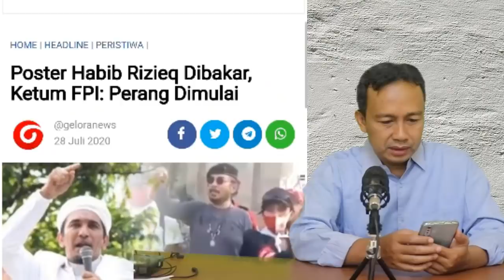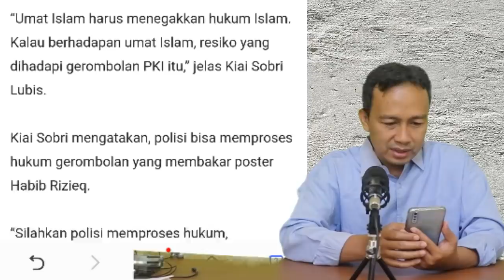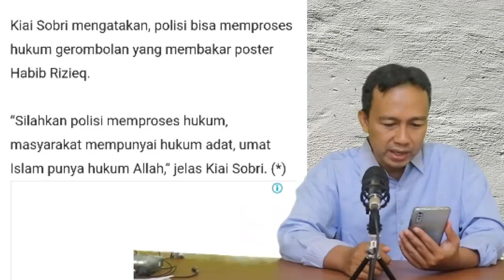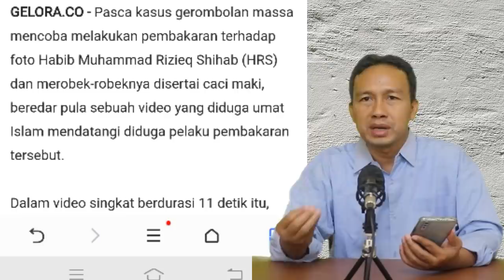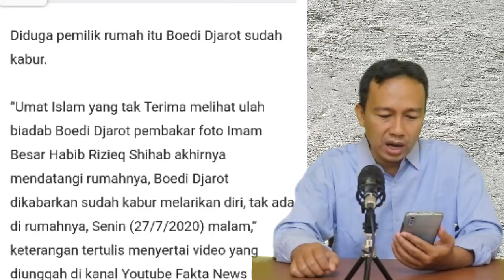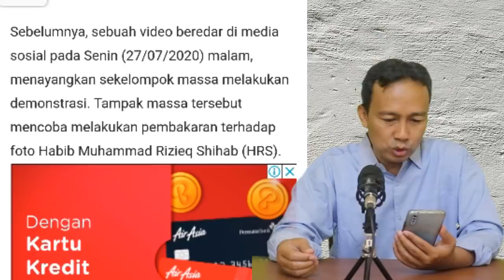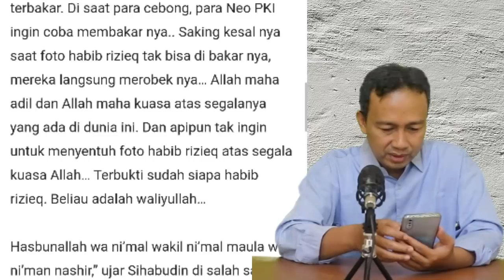MERINDING! PERNYATAAN UMAT ISLAM MADURA TERKAIT PEMB4K4R4N SPANDUK HABIB RIZIEQ SYIHAB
PERNYATAAN UMAT ISLAM MADURA TERKAIT PEMB4K4R4N SPANDUK HABIB RIZIEQ SYIHAB